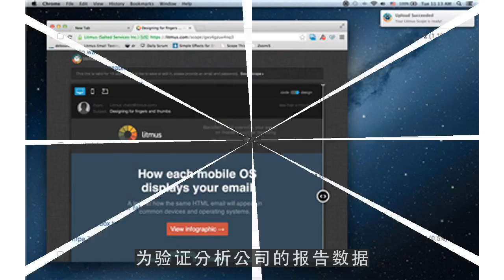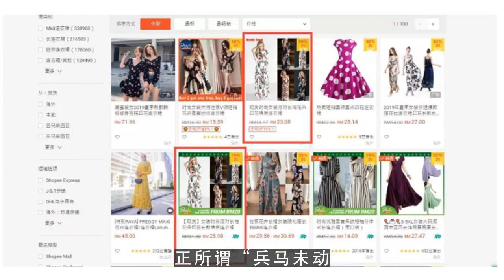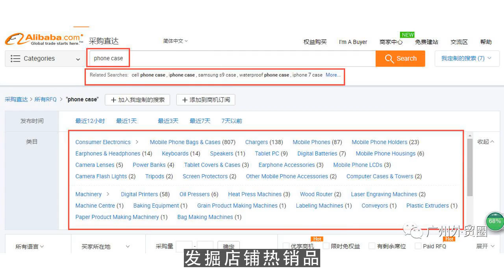youtube editor,2019敦煌网智能手表附件之表带热销趋势分析